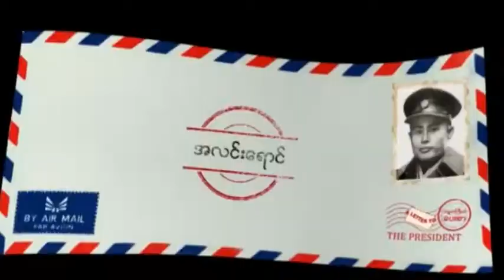DVB - ၃ႏွစ္ေက်ာ္ၾကာ ရိုက္ကူးျပသခြင့္မရရွိခဲ့တဲ့ သမၼတႀကီးထံေပးစာ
၃ႏွစ္ေက်ာ္ၾကာ ရိုက္ကူးျပသခြင့္မရရွိခဲ့တဲ့ သမၼတႀကီးထံေပးစာ ရုပ္ရွင္ဇာတ္ကား မိတ္ဆက္ပြဲကို Jounction city မွာ ျပဳလုပ္ခဲ့ပါ တယ္။သူသူေအာင္ကသတင္းေပးပို ့ထားတာပါ။